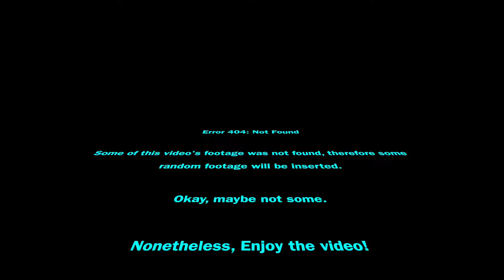Get Lucky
Journey IV: Avancée

25 November 2016

Performed by: Combo Band